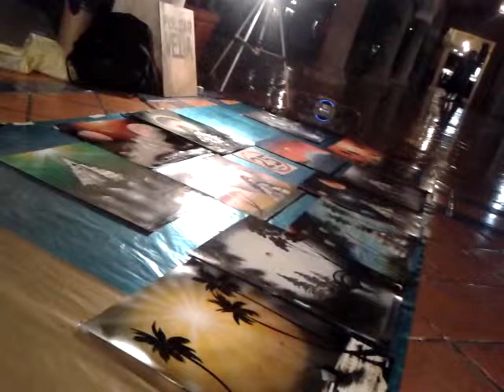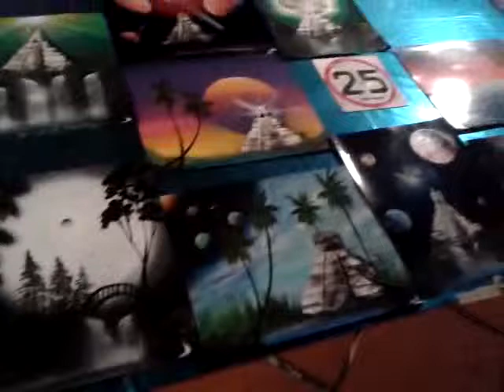Crazy spray painter (Mexican resort)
Crazy spray painter